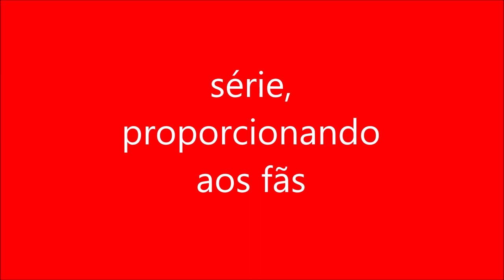série, proporcionando aos fãs